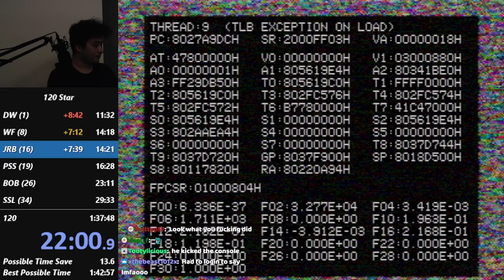Liam Plays: Only Up 64 (Part 1)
this was so fun to watch lol

This is just a 20 minute segment of a VOD reuploaded with no editing. It seems lazy, which it is, but the only goal here is to preserve this content and present it in more easily digestible 20 minute segments that anyone can rewatch at any time. If no one uploaded this stuff, then it would probably be lost to time or only be watchable in the heavily edited Liam Kings channel videos (which I love), but these fill a different purpose than those.

I never plan to make money off of Liams content but if I did it would just fund my sub lol.